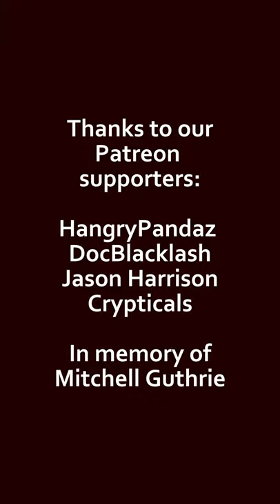SUSHI SHORTS - Greens eggs and ham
When I was in third grade, my school spoke with my parents, and made the decision to take me out of class for an hour everyday, to go to speech therapy.

I thought I was perfectly fine and saw absolutely no reason for this injustice, but it seems I had a rather strong lisp.

And at the time, I would have rather kept the lisp, because I HATED getting pulled out of class.

I was lucky - I have no recollection of my classmates making fun of me for either the lisp or having to go to speech therapy, but you know how it is for kids - you don't want anything that would make you seem different from the other kids.

Since then, I had almost completely forgotten I used to have a lisp... UNTIL NOW.

On my YouTube videos, I'm mostly using a lavalier mic - which doesn't really pick up my lisp very much. But when I use the really nice mic - which is what I use for the voiceovers on these videos... can you hear it? There's juuuust the slightest bit of a lisp.

EQUIPMENT:
Camera: